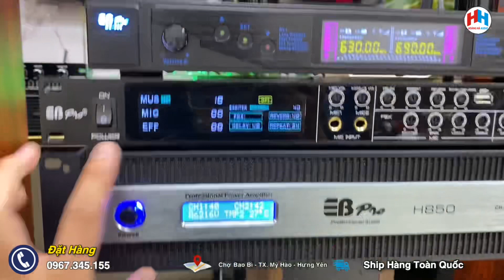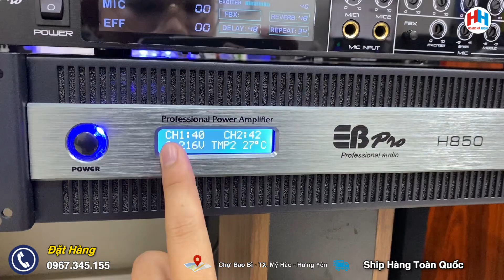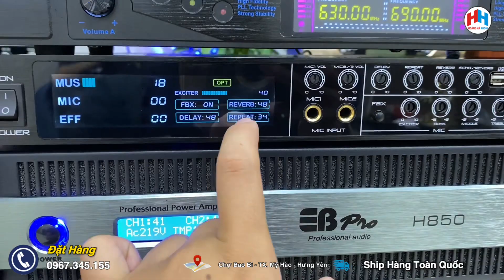Có thể các bác chưa biết: EB Pro đang có chương trình giảm giá và tặng quà cực sốc/0967.345.155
🌍Hoàng Hà Audio
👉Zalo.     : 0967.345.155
👉 link facebook: https: